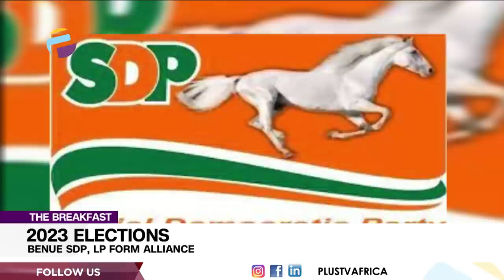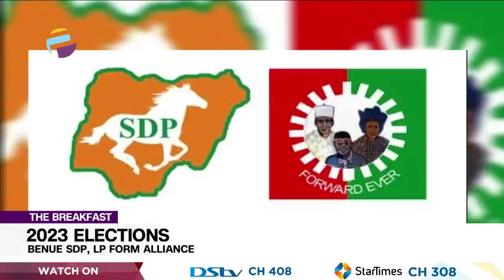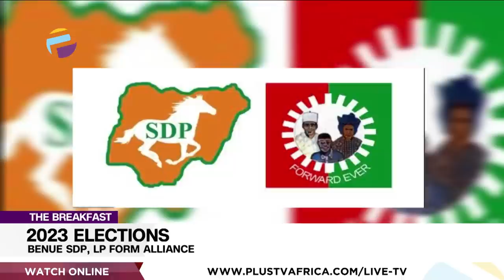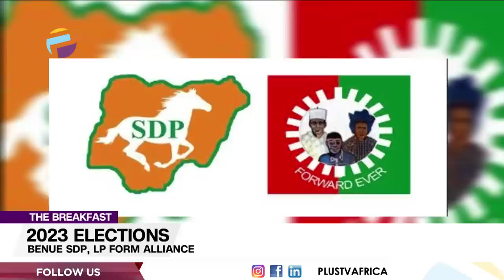2023 Elections: Benue S.D.P., L.P. Form Alliance | THE BREAKFAST